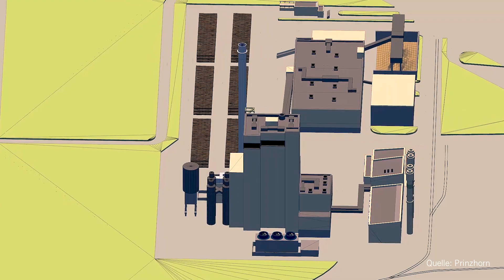Prinzhorn setzt auf IT-Outsourcing mit T-Systems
Cloud-Lösungen, SD-WAN und Cyber Security Services – digitale Lösungen für ein Unternehmen, dessen Geschäft auf Papier basiert. Der österreichische Konzern Prinzhorn recycelt Papier und Kartonagen und produziert Verpackungen aus Wellpappe. Dazu ist ein komplexer IT- und Netzwerkbetrieb notwendig, den Prinzhorn an T-Systems outgesourct hat.
Manfred Ofner, CIO von Prinzhorn, wollte durch das Outsourcing mehr Transparenz der IT-Leistungen erreichen. Im Interview mit BEST PRACTICE schildert er, dass Prinzhorn mit lokalen Monitoringsystemen und Dashboards nun Details wie Bandbreitenauslastungen und sogar den Gesamtzustand viel besser beurteilen kann. Ofner und seine IT-Profis können mit dem Security Operation Center, kurz SOC, Angriffe nahezu in Echtzeit erkennen.